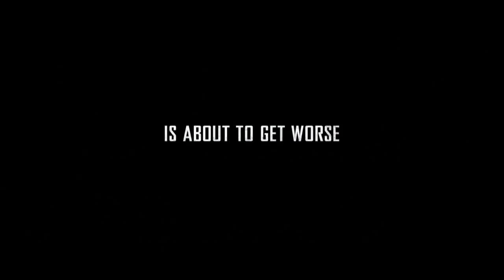Attack The Block - Official Trailer [HD] 2011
Attack The Block - Official Trailer [HD]